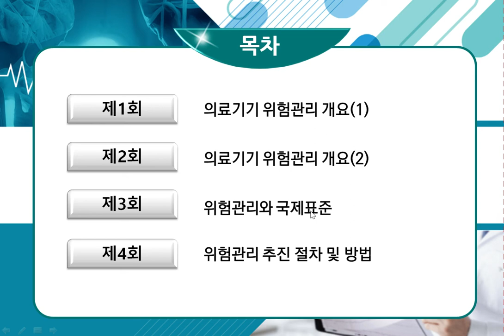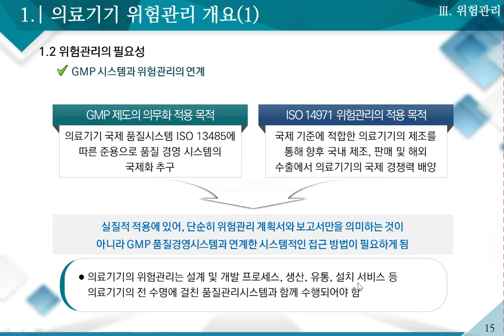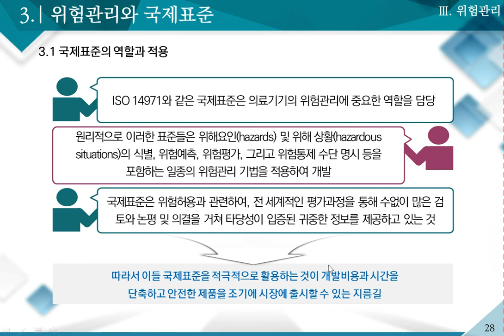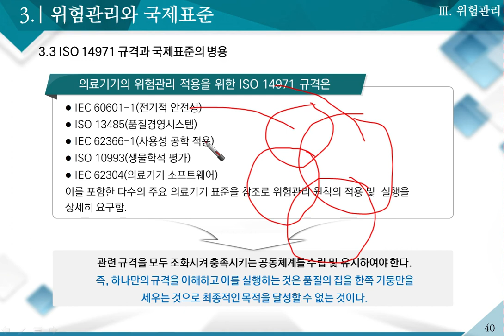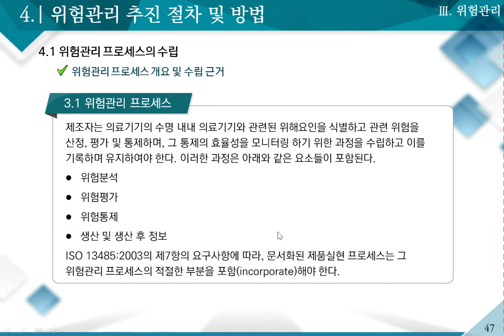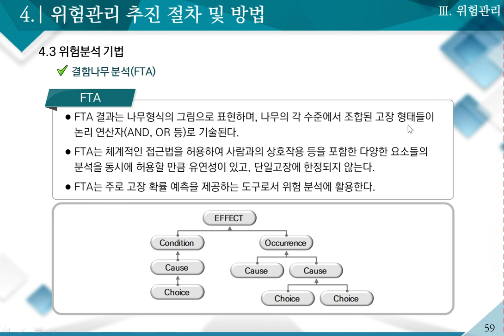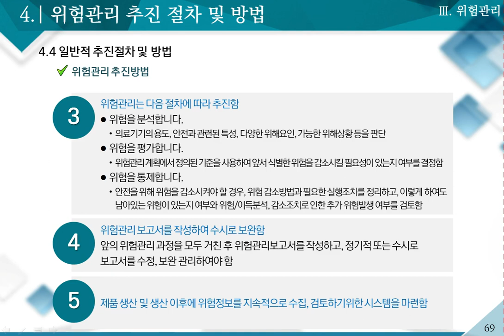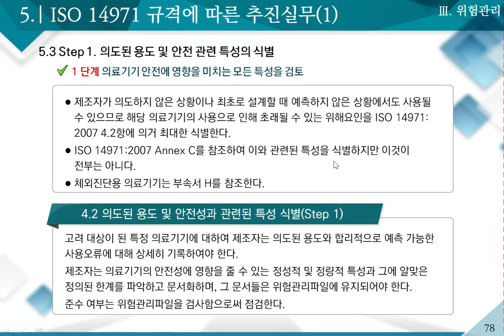3 1 RA 품질관리GMP 위험관리1 동영상강의